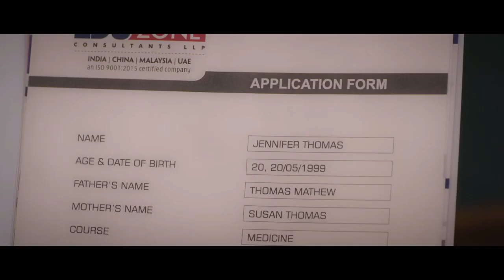EDUZONE CONSULTANTS | We Make Global Leaders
Eduzone Consultants LLP
Contact Rasheedali (Overseas Education  Consultants)

A MALAYALAM CHANNEL FOR YOUR CAREER OPPORTUNITIES - CAREER ZONE